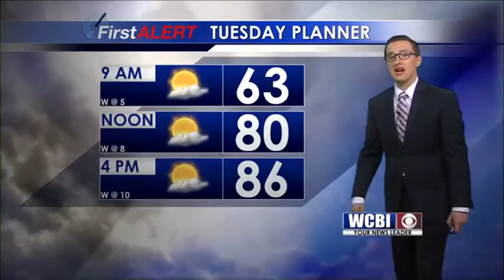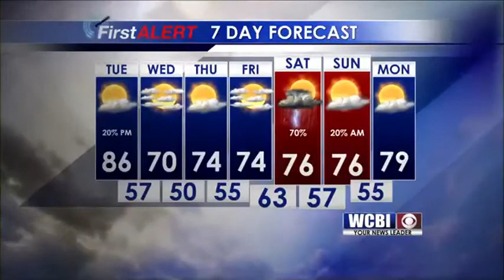Sunrise Forecast 032117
Meteorologist Jacob Dickey gives today's forecast